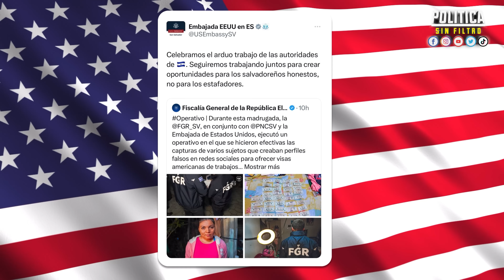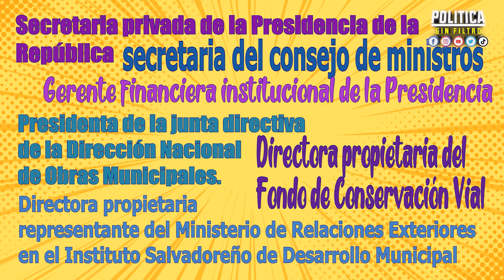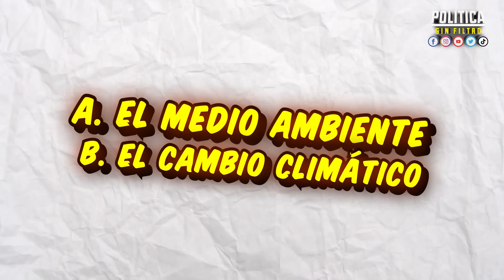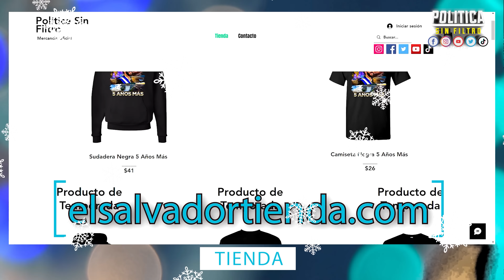¡URGENTE! USA BRINDARÁ VISAS A SALVADOREÑOS ¡CORRAN LA VOZ!